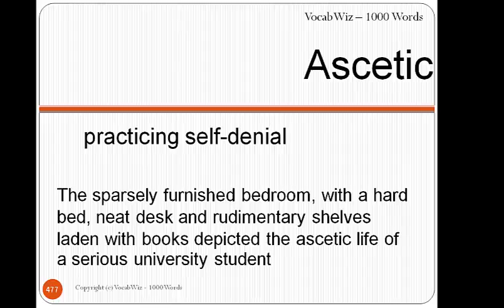Ascetic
VocabWiz-1000 Words